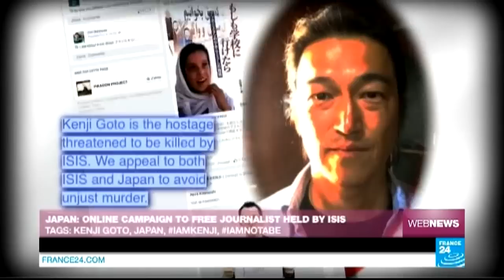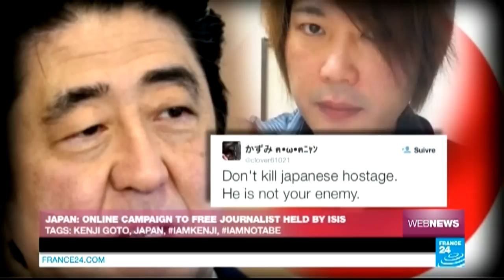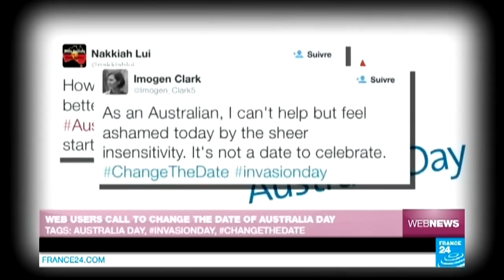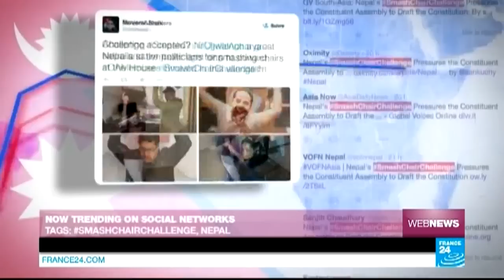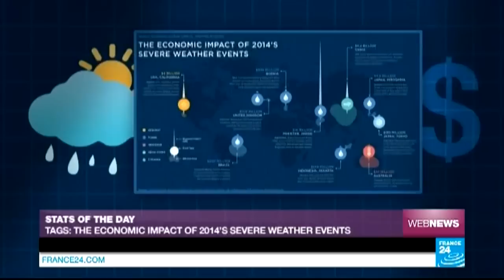Japan: online campaign to free journalist held by Isis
WEB NEWS : In this edition:
Campaigning for the release of a Japanese journalist held by the Islamic State terror group; Calls to change the date of “Australia Day”; And an insider’s glimpse into a professional boxer`s training routine …